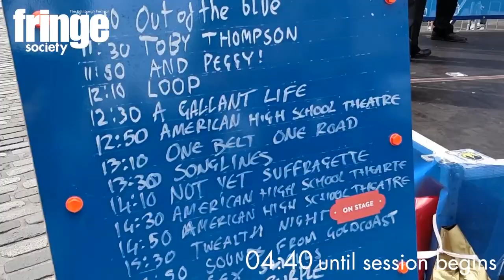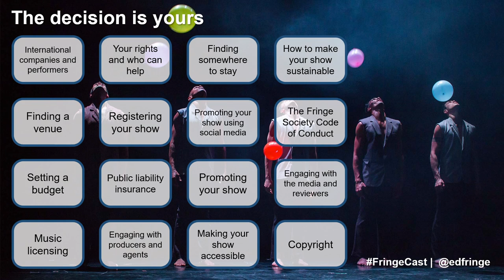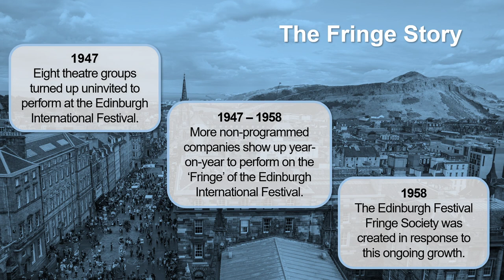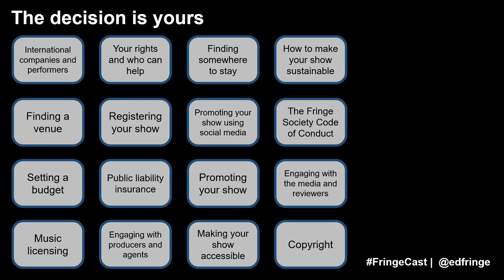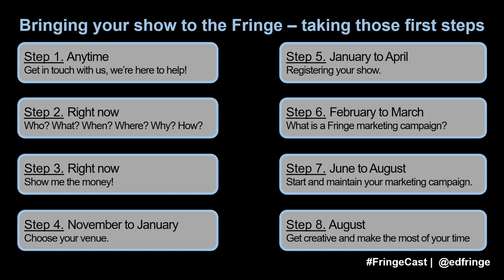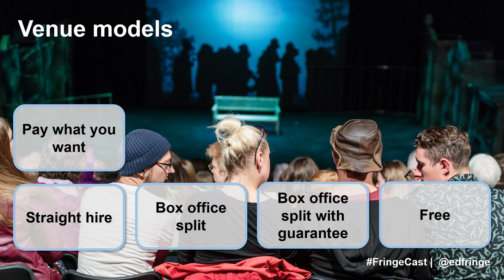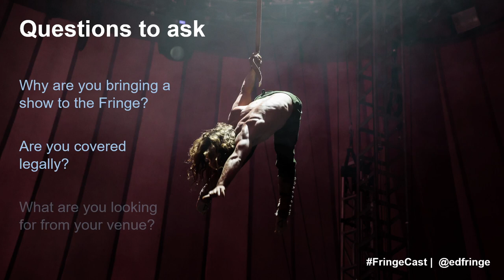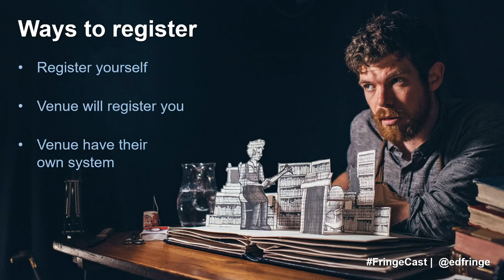FringeCast recap - How to do a show at the Fringe - Thursday 14 February 2019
Do you have a story to tell or a talent you'd like to showcase at the greatest platform for creative freedom in the world? Great! We're here to help.

Catch up with our LIVE interactive FringeCast will cover all the basics about how the Fringe works and how you could be part of it in 2019.

Viewers submitted questions through live chat throughout the session and we answered them as we went.